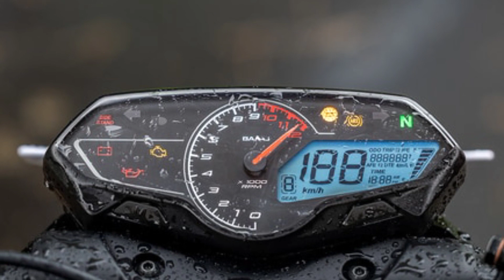Apache 160 2v vs pulsar n160//लुक और फीचर्स क्या लोगे❓🤔160ccbikes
आशा करता हूं। आप लोगों को Vedios पसंद आ रही होंगी।
ताकि हम आप तक और भी informative videos पहुँचा सकें।

धन्यवाद 🙏🙏